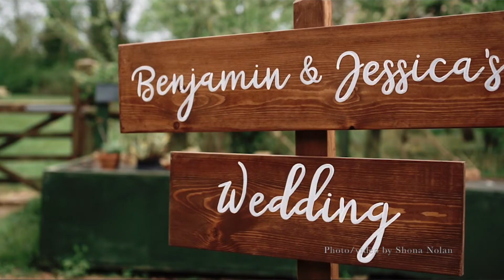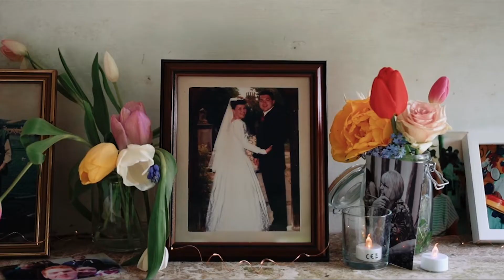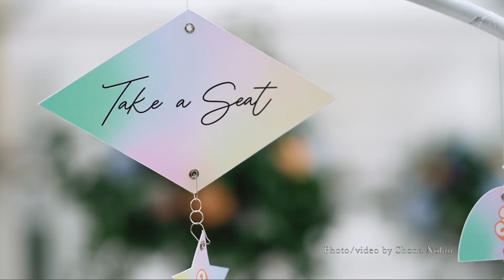Lets talk about our Wedding! All the Wedding details!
LETS TALK THEMES, COLOURS, DECOR, FOOD- EVERYTHING WE HAD!

Hey Lovelies!

If you don't know the story the story is-
we got engaged late 2019 and planned and started booking things for our wedding basically right away. Then the pandemic hit. We made the decision to move our full wedding day to April 2022 in the hopes things would be open by then. BUT, since we have been together 17 years this year we didn't want to wait to make it official and so we kept our original date and got legally married last year- that's the footage you would've seen back then. It was a perfect, beautiful day but because of covid we missed out on so much! No food tastings, bridal party at dress fittings, hen do or stag do, no dancing or singing, no reception at all, 15 guests etc etc so we are super glad we did it this way and it was perfect for us and we actually feel really grateful that we got to have such an intimate special ceremony last year and our perfect fabulous wedding day this year!

The photos and videos overlayed were by our fabulous photographer Shona Nolan Photography!

Vendors-
Stationary: You Me Oui
VW Vans: Lucky Penny Weddings & Dipdubs
Harpist- Ruby through Encore
Florist- Early Hours studio
Cake- Emma Page cakes
Furniture- Rosetone
Props- Event prop hire
Marquee- countryside marquees
bouncy castle- wacky bouncers
photography and videography- Shona Nolan
Wedding planner for the last few months & on the day- Rianna from The Planning suite
Ice cream van- ice baby

I'm trying to upload 2 or 3 times a week right now, on Tuesdays, Fridays, Sundays :)

Peace & Love xxx